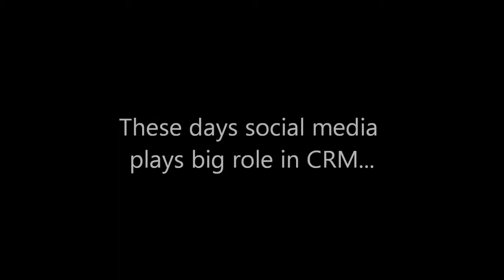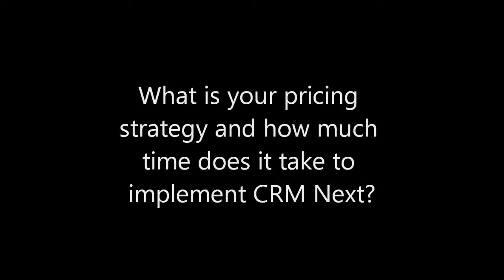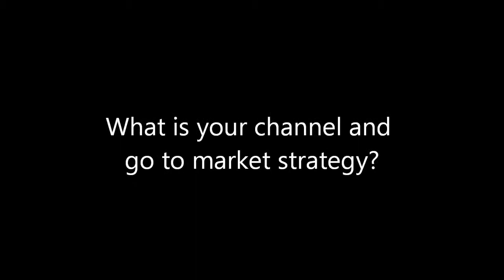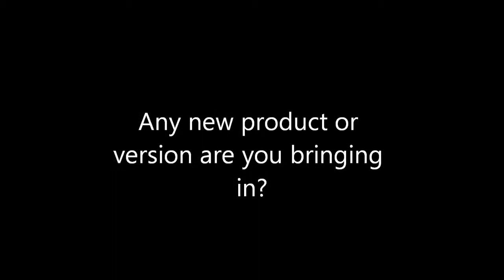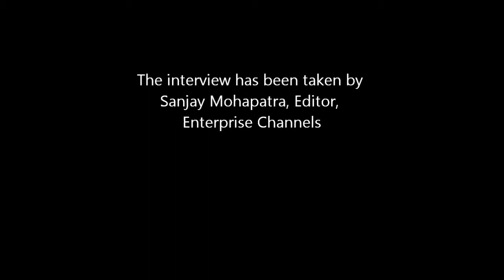Enterprise Channels : Sushil Tyagi, Director Sales & Marketing, CRMnext part - 2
Talks about the company's positioning in Indianenterprise solution's market